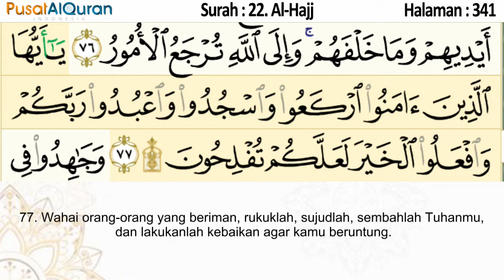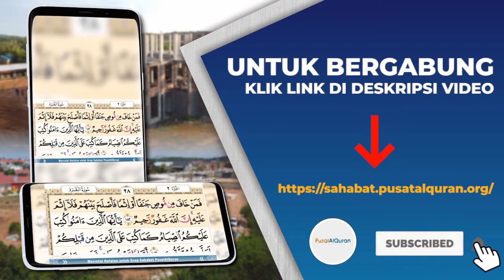Murottal Harian - Halaman 341 - Untuk Subuh - Murottal dengan terjemah